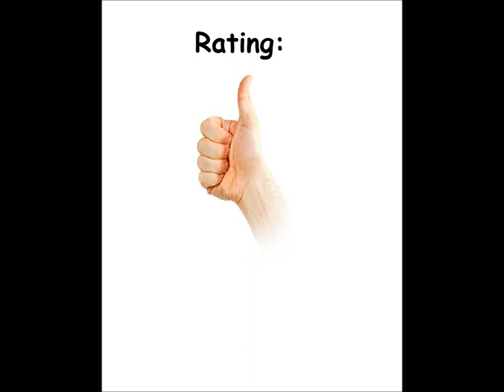Maxwell Manor for the Apple II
Came also out for:

Atari 8-bit
Commodore 64

Game description:

In this Adventure/ Action game with top-down and side-view sections, you play Professor Arabesque who has been sent by the Psychical society to rid the controlling influence of the Skull of Doom. Arabesque must jump and shoot through the Manor, to collect the treasures and use them to solve the mystery. When you die you enter a limbo room, in which one exit (randomly-selected by the game) restores Arabesque; the others result in death.

Every time you play, the bonus items are randomly placed, and the exact map layout is adjusted. Much like today's FPS' there are vases to reload the gun and grant lives. They are reset at the beginning of each game hour.

What I think:

Maxwell Manor is notorious for being quite challenging, and I have to agree...as soon as you come to the jumping parts, you'll want to throw your Apple II out of the window.

It is not a bad game though. It's...okay.